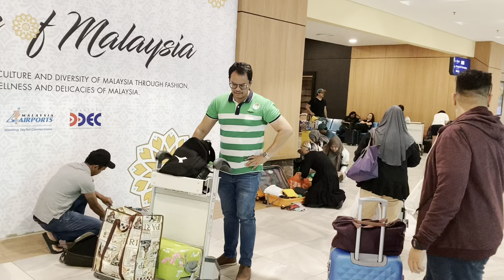MTC Company Trip to Langkawi 2023 Day 3